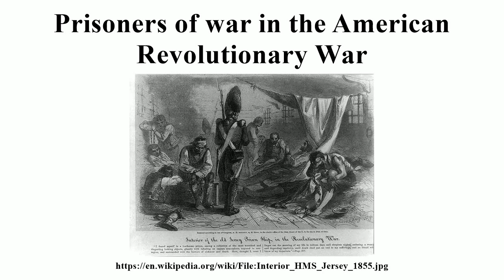Prisoners of war in the American Revolutionary War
Image-Copyright-Info
Author-Info:   Bookhout, Edward, engraver Darley, Felix Octavius Carr, 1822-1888 , artist
Image-Copyright-Info